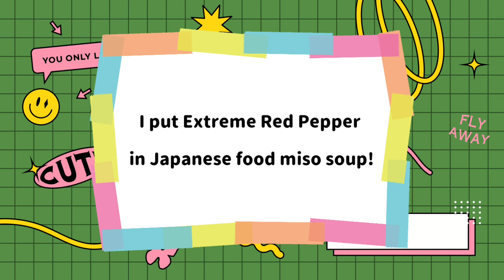try not to laugh 🤣🤣🤣 funny video 🤣🤣🤣